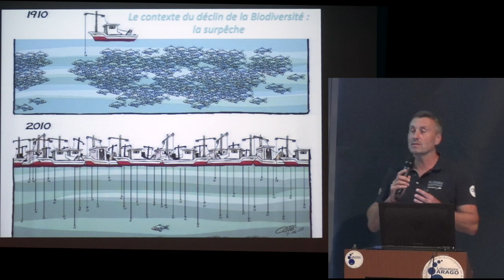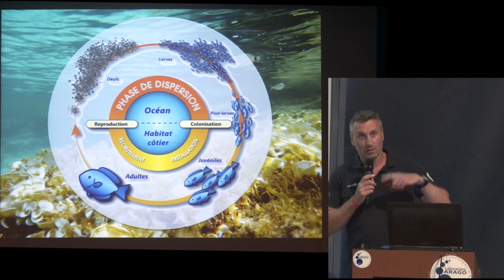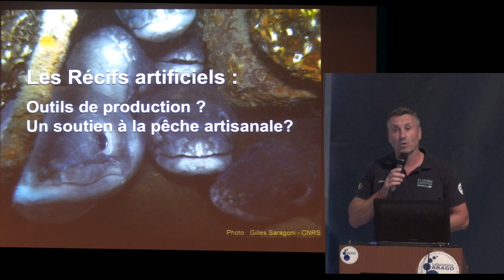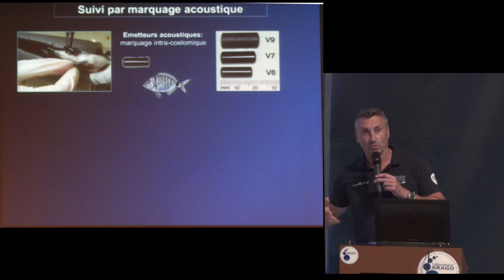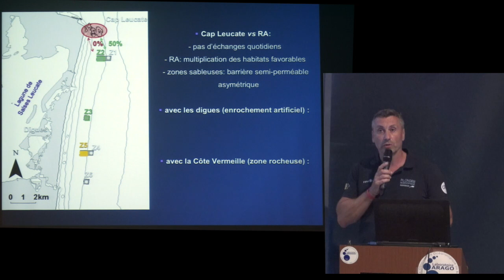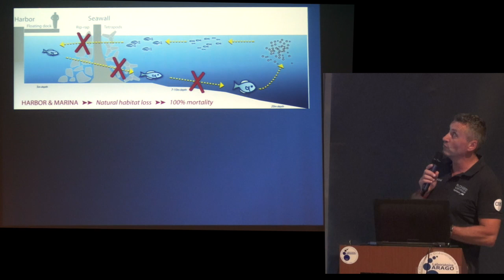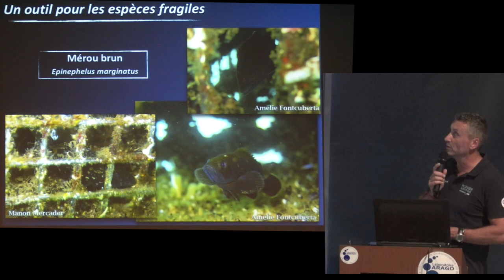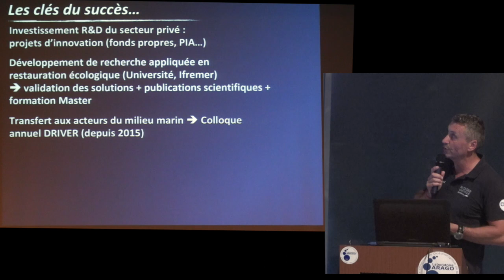20190705 Colloque Philippe LENFANT restauration ecologique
Restauration écologique et ressource halieutique